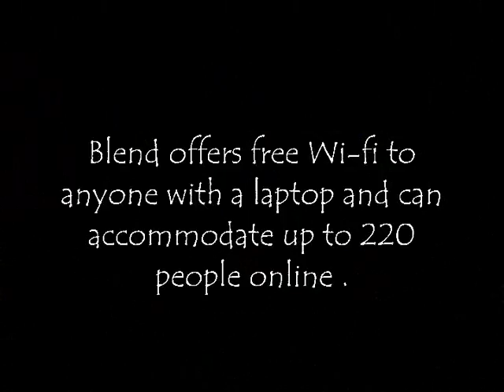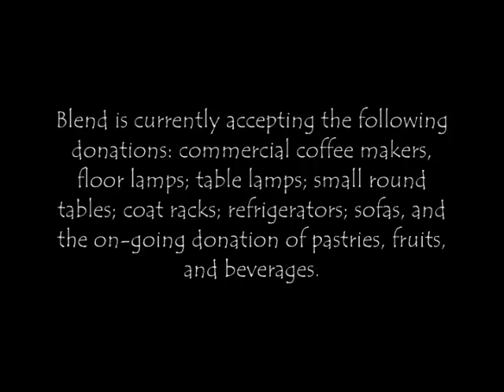Blend Coffee Shop at Peachtree& Pine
Blend coffee shop was opened on
Monday, November 29th, 2010
Come for the coffee.
Stay for the Art!
Blend offers free Wi-fi to anyone with a laptop and can accommodate up to 220 people online .

We need volunteers to donate their time to work in the coffee shop.
The coffee shop is open Monday through Friday, 9am to 4pm and it is located on the Peachtree side of the building.